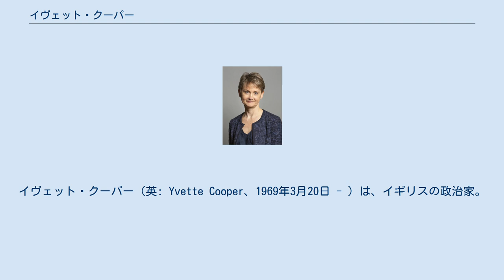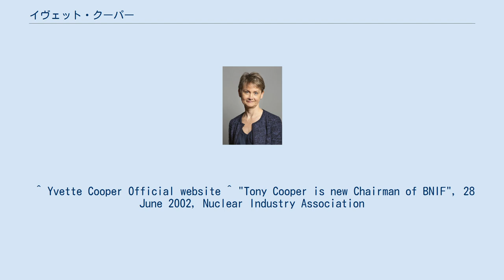イヴェット・クーパー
イヴェット・クーパー（英: Yvette Cooper、1969年3月20日 - ）は、イギリスの政治家。
労働党所属。
ポンテフラクト・カッスルフォード選挙区選出。
ブラウン政権では、住宅担当国務大臣、財務省主席担当官、雇用・年金大臣を歴任した。
夫のエド・ボールズと共に、夫婦で入閣している。
 1969年、インヴァネスに生まれる。
彼女の父・トニー・クーパーは、プロスペクトという通商労組の幹部で、原子力廃止措置機関のメンバー、原子力産業協会の会長も務めた。
保守党から政府の諮問委員にも選ばれていたこともあり、協会からは「原子力について、博識で説得力があり、はっきりとした意見を言える者」と評されていた。
 オックスフォード大学ベリオール・カレッジで哲学・政治学・経済学を専攻し、1991年にはケネディ奨学金を受けてハーバード大学、ロンドン・スクール・オブ・エコノミクスで経済の研究をした。
 1990年には影の財務大臣ジョン・スミスのエコノミック・リサーチャーとなり、1992年にはアメリカの大統領候補ビル・クリントンのもとでも働いた。
その後、影の財務省主席担当官のハリエット・ハーマンの政策アドバイザーとなり、1995年にはインデペンデント紙の経済ジャーナリストとして働いた。
 1997年の総選挙でポンテフラクト・カッスルフォード選挙区から出馬するが、この選挙区は元下院副議長のジェフリー・ロフトハウスの地盤で、彼の引退で候補者が空いた選挙区だけに、大した苦戦もせずに25725票もの得票差で初当選を果たした。
その後、順調に出世し、1999年に保健省政務次官、2003年には副首相のオフィスで働いた。
2005年の総選挙後は、コミュニティー・地方自治担当閣外相に任命される。
 クーパーは党内でブラウン派と見られていたが、2007年にゴードン・ブラウンが首相に就任すると、彼の内閣で住宅担当国務大臣に任命された。
このポジションは閣外相であるものの、閣議への出席を求められる地位である。
ピーター・ヘイン労働・年金大臣の辞任に伴う内閣改造で、2008年1月24日に女性としては初の財務省主席担当官に任命された。
既に入閣していた夫のエド・ボールズ児童・学校・家庭大臣と共に、初の夫婦での入閣となった。
 1998年1月10日、イーストボーンでエド・ボールズと結婚し、以来2人の娘（それぞれ1999年、2004年誕生）と息子が1人（2001年誕生）いる。
夫のエドは2005年に彼女の隣の選挙区・ノーマントン選挙区で当選して議員となった。
2人を「労働党のゴールデン・カップル」と呼ぶ声もある。
なお、夫婦で議員となっているカップルは、彼らのほかに4組存在する。
2001年に2人目の子どもが生まれたとき、彼女は産休を取って休職した。
産休を取った閣外相は彼女が初であった。
 水泳と似顔絵を描くことが趣味である。
 ^ Yvette Cooper Official website ^ "Tony Cooper is new Chairman of BNIF", 28 June 2002, Nuclear Industry Association